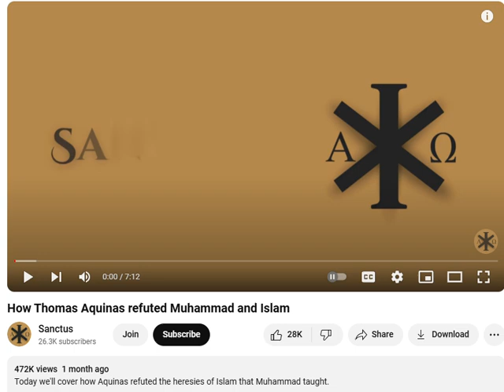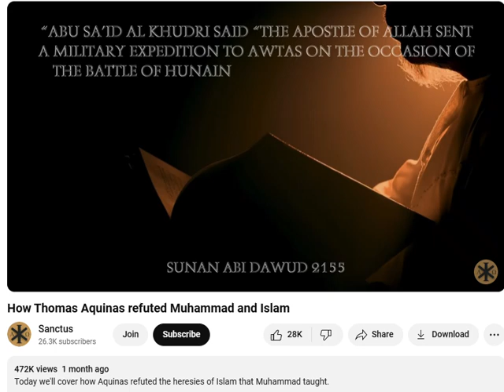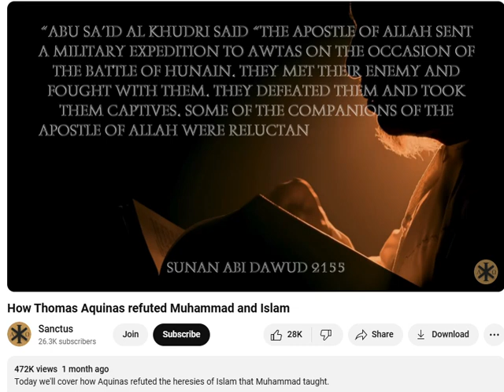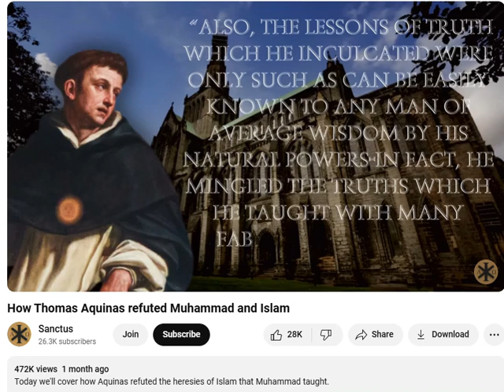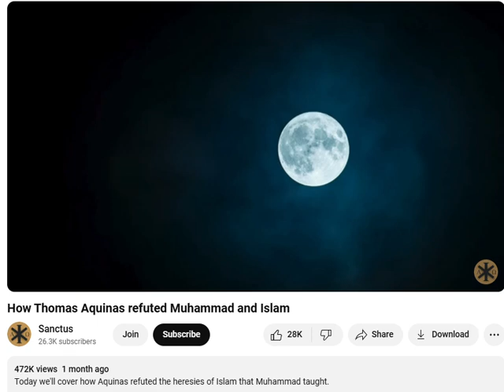muhammad gave specific instructions to the men of gaza